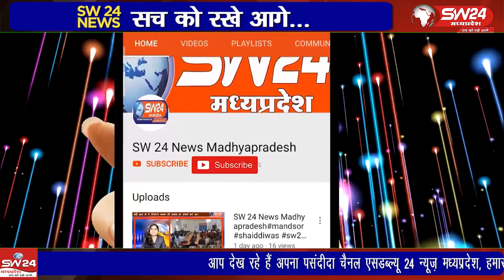स्वच्छता में जिले को देश का नम्बर 1 जिला बनाने के प्रयासों को गति देने शनिवार को स्नेह वाटिका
स्वच्छता में जिले को देश का नम्बर 1 जिला बनाने के प्रयासों को गति देने शनिवार को स्नेह वाटिका में जिले की 9 निकायों के पार्षदों की कार्यशाला हुई।
खरगोन से ब्यूरो की रिपोर्ट।